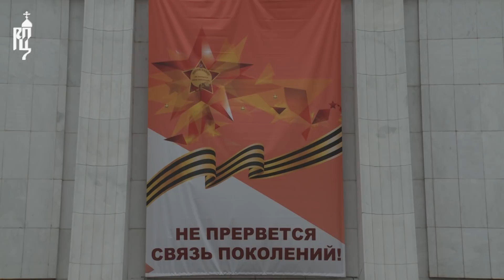Патриарх Кирилл посетил парад «Не прервется связь поколений» на Поклонной горе в Москве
6 мая 2018 года, в день памяти святого Георгия Победоносца, день Герба и Флага города-героя Москвы, по окончании Божественной литургии в храме св. вмч. Георгия Победоносца, Святейший Патриарх Кирилл и мэр г. Москвы С.С. Собянин посетили парад московского кадетского движения «Не прервется связь поколений» на Поклонной горе.